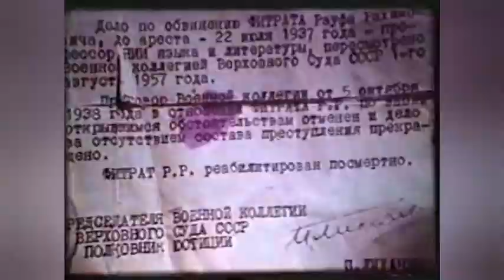Türkistan tarihina bak